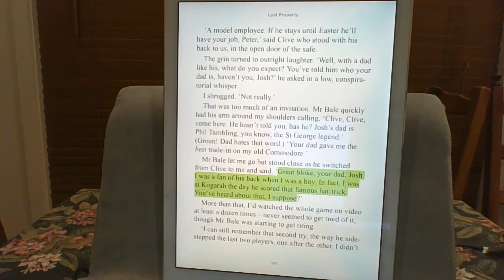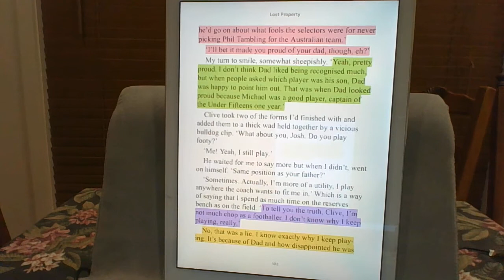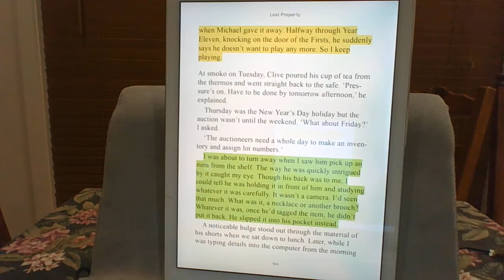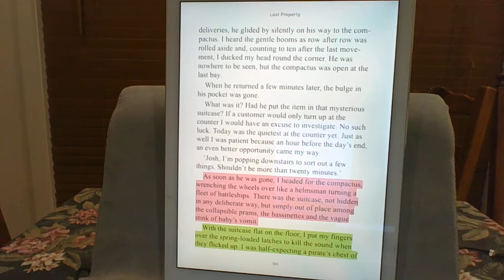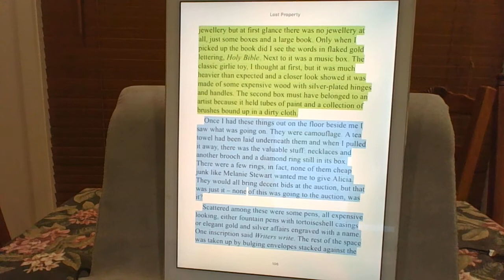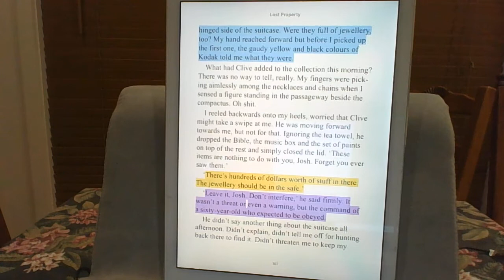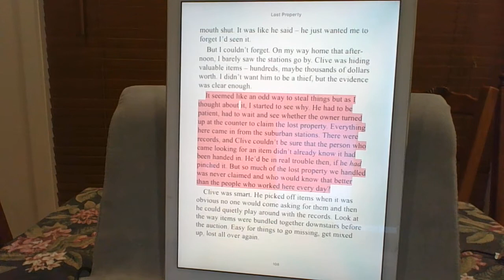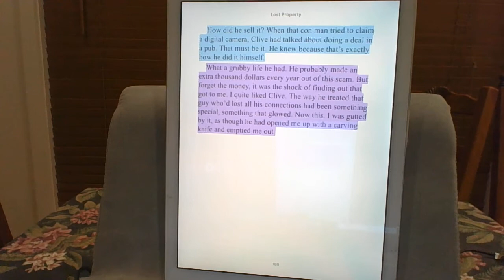Lost Property Chapter 8